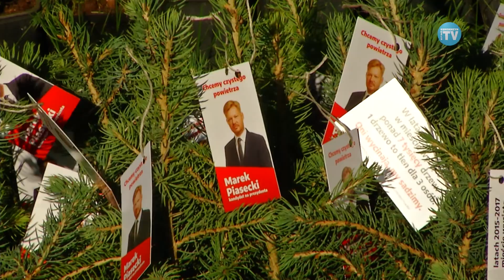KANDYDACI SADZĄ DRZEWKA